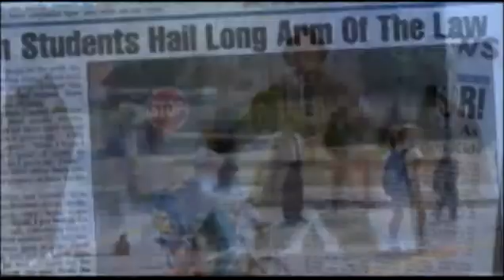RoboGadget : A NEWM255 project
This was for my NEWM255 final project.

VOs by Andrew Lowery and Daniel MacLean...

Sound Effects and Video Editing by Andrew Lowery

VO editing and music composition by Daniel MacLean